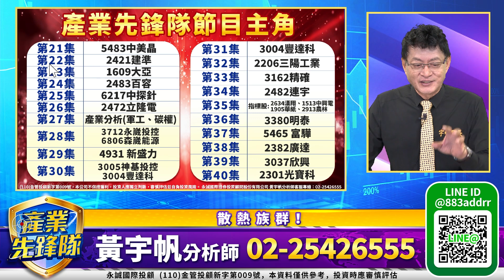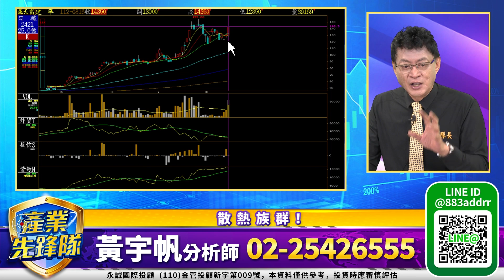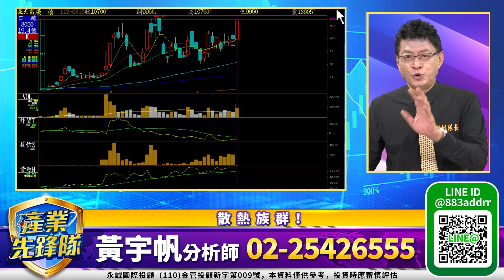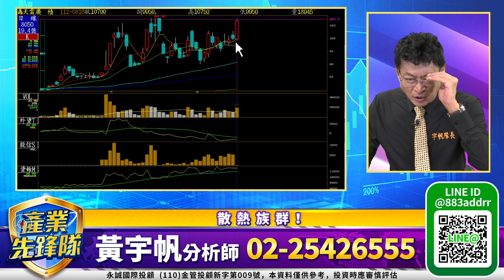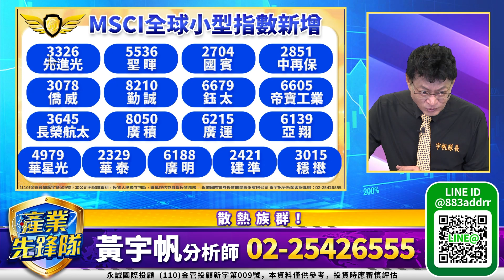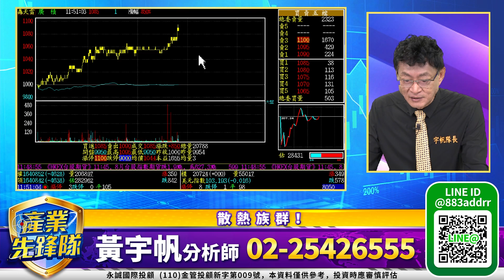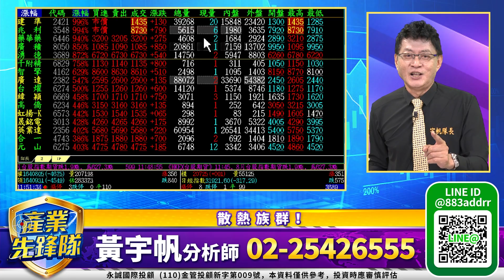AI概念個股表現 AI精神領袖廣達 中小型績優股撐盤！｜20230816｜黃宇帆 分析師｜產業先鋒隊